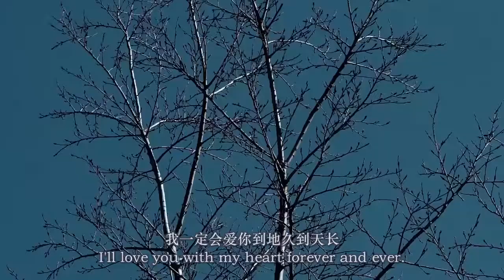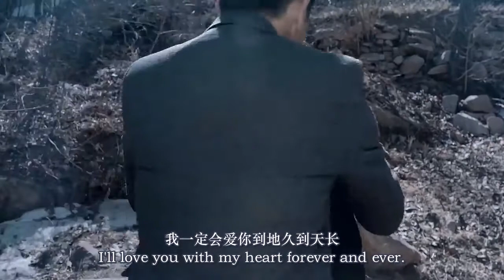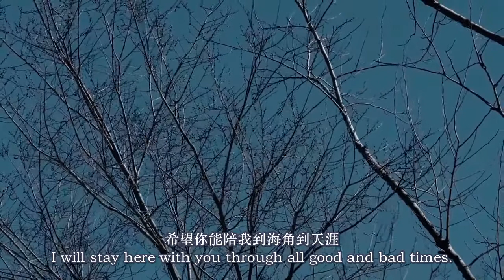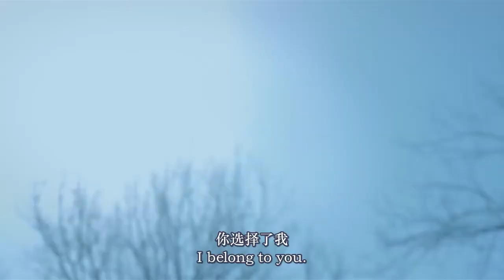Classic Chinese Love Songs Sharing-- 《Xuan Ze》by George Lam and Sally Yeh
In the '93 Golden Melody Award, regardless of public opinion,
Sally Yeh held a trophy and brazenly shouted to George Lam,
"Everyone is rumored that we are dating...No matter what, I love you that way", George Lam did not disappoint her, and immediately went to the stage to sing "Xuan Ze".